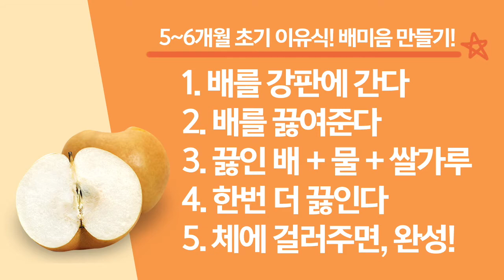[이유식을 부탁해] 3탄. 배 미음 만들기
의사쌤이 선택한 우리아이 첫번째 과일미음은 바로 배!
맛도좋고 추운겨울에 좋은 배로 우리아기 건강하게~
쌀가루+배+찬물만 준비해 주세요~

측만증/휜다리/일자목/골반교정/턱관절안면비대칭/체형교정
전문병원 강남세란의원
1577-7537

김수연 대표원장 / 경희대학교 외래교수
2015년 보건복지부장관상 수상
2015년 여성이 뽑은 프리미엄 브랜드 대상 수상
2015년 의료 소비자 만족도 평가 1등급 인증
2014년 대한민국 보건의료대상 전신체형교정부문 대상 수상
2013년 메디컬코리아 체형교정 부문 2년 연속 대상
2012년 글로벌 의료서비스 대상 체형교정 2년 연속 대상
2012년 대한민국 실천대상 의료 부문 김수연 원장 단독 수상